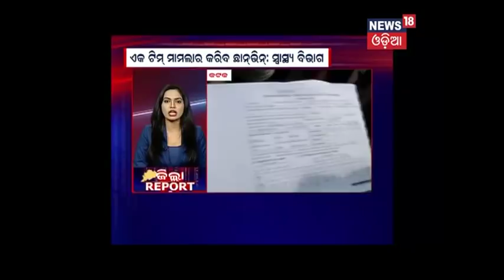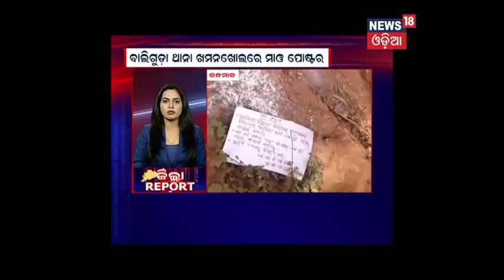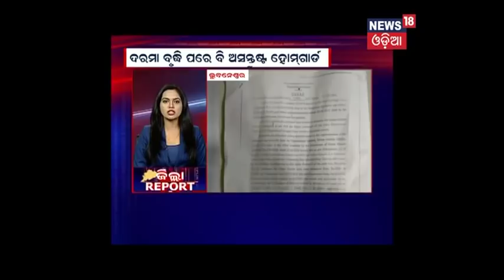Zilla Report (02.01.18) NEWS18 Odia